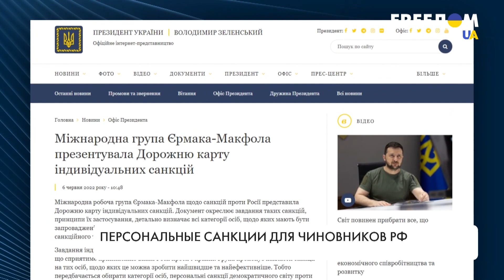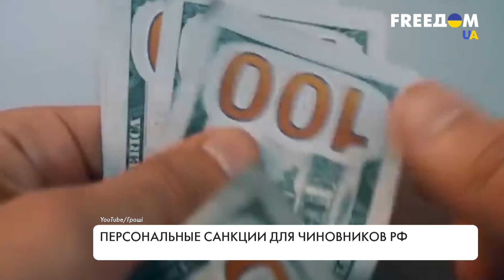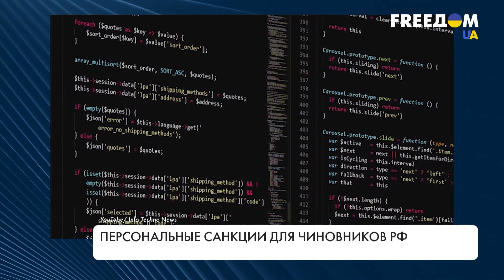Санкции для чиновников РФ. Борьба с агрессией Кремля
Международная рабочая группа Ермака – Макфола представила дорожную карту индивидуальных санкций. Под них могут попасть не менее 15 тысяч человек. В основном это те, кто имеет доступ к  государственной казне России. Тем временем российские олигархи, которые оказались под санкциями Европейского Союза, пытаются оспорить их в европейских судах и подают ответные иски. Есть ли у них шанс избежать санкций – смотрите в материале